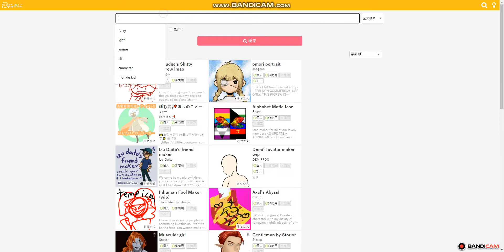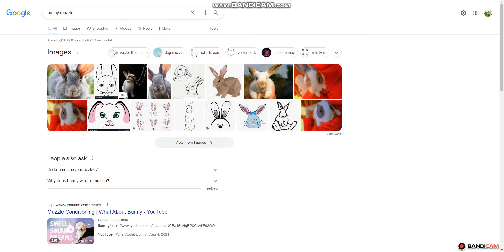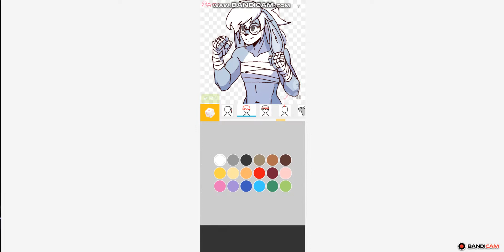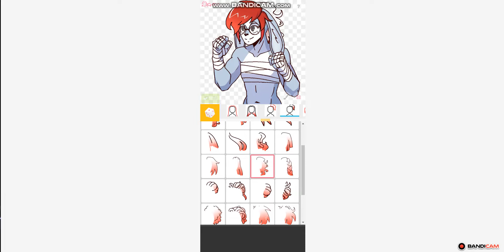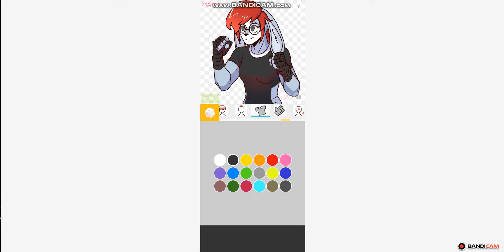Making a new oc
There's a new oc name: Amy
Species: Bunny
Promous: She/her
Likes: carrot and others food and friends
Dislikes: Villians Anime Haters
Zodiac Sign: Cancer
Powers: Sword